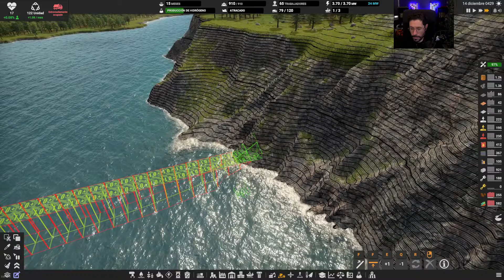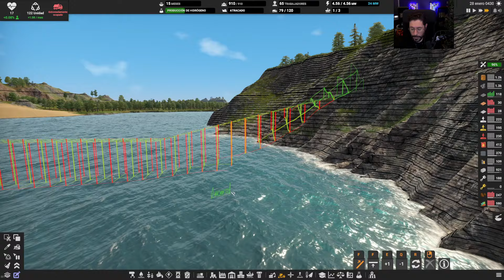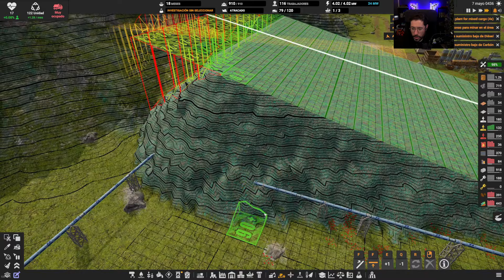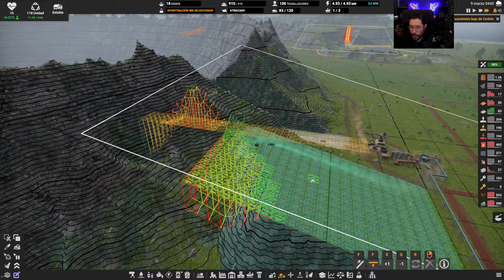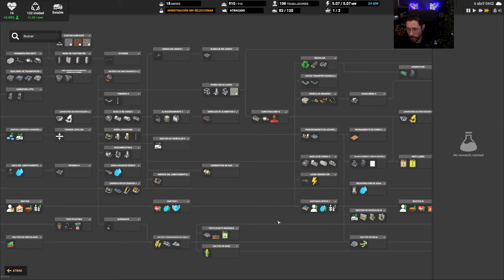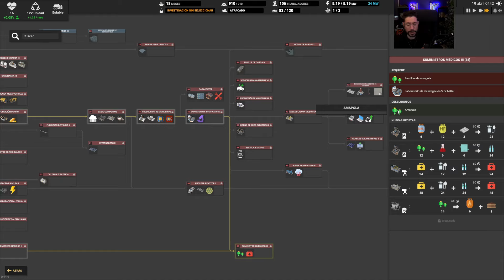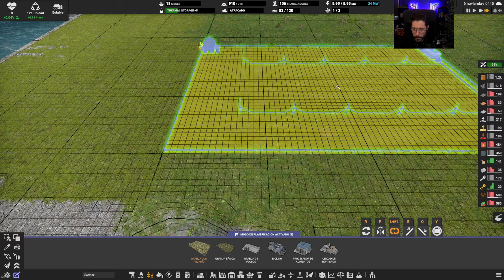POR FIN VIDRIO | CAPTAIN OF INDUSTRY T4 17 Gameplay español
CAPTAIN OF INDUSTRY Gameplay español
💸 Enlace Amazon para apoyar el canal